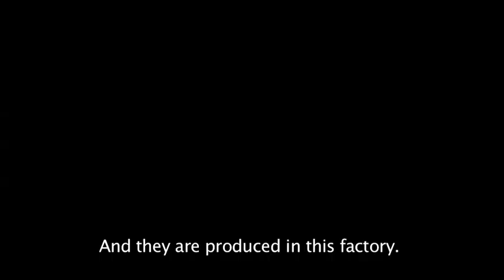COMPRI - FELIX - ENG SUBTITLES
COMPRI is a package of individual materials for your home, with which you can insulate and make sound or fire protection. COMPRI are also professionally designed solutions for any part of your house. All materials are health and environmentally friendly. All layers interact to create a thermal and acoustic comfort without moisture indoors.
COMPRI system consists of the following products:
- Thermal insulation
- Sound insulation
- Fire insulation
- Membranes, adhesives, tapes and accessories
- Tiling